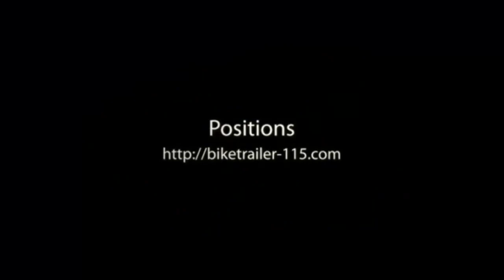BICYCLE TRAILER HITCH.mp4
Includes sites related to bicycle trailer hitch you can access from here!